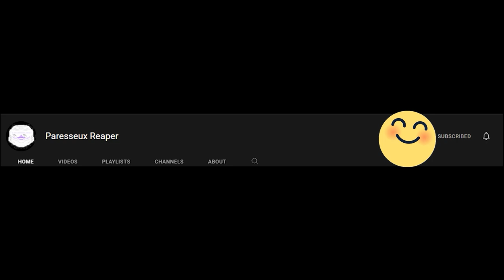If We're To Loud It Will Kill us! | Panicore (caked up monster)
I’m playing with @IAmMelondi  and made the monster my susy baka